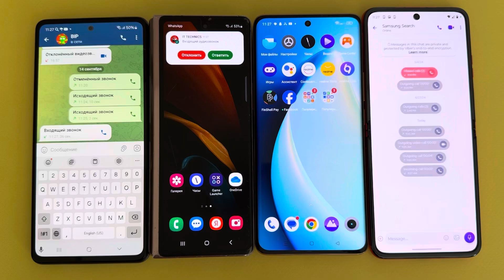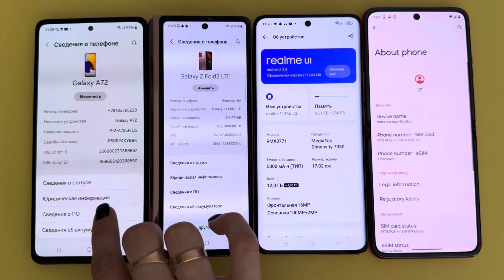Telegram,WhatsApp,Viber,Zangi Samsung A72/Samsung Z Fold2/Motorola Razr 40 Ultra/Blackview A200 Pro